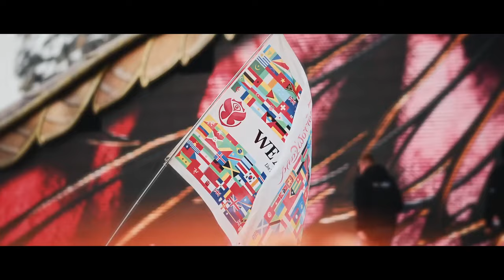Roger Sanchez - Again (JUNYO Remix) (Music Video)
Olsi Deejay